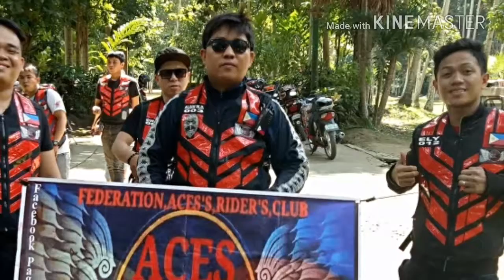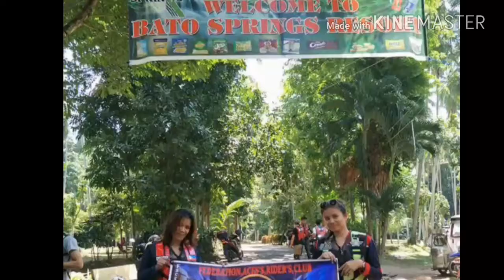ROAD TRIP OF FARC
BATO SPRING